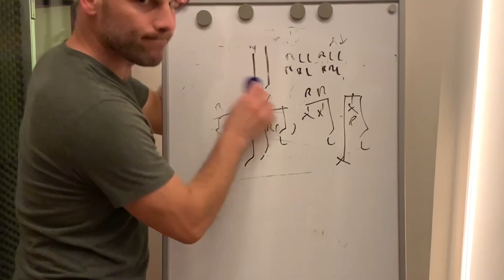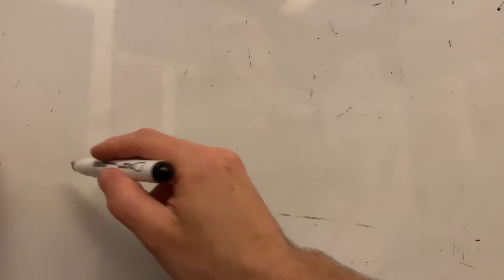HAPPY | Villaggio Musica VS Quarantena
Attraverso l' a r t e  sopportare questo tempo si trasforma in  v i v e r e  questo tempo! Non smettere di studiare la musica! Condividi con i tuoi amici questo video, condivi il messaggio di non fermare la  m u s i c a ! Grazie!
Villaggio Musica